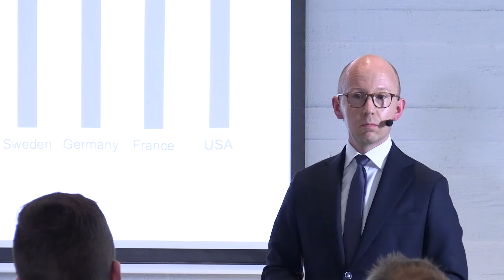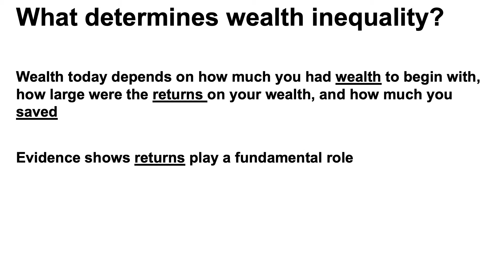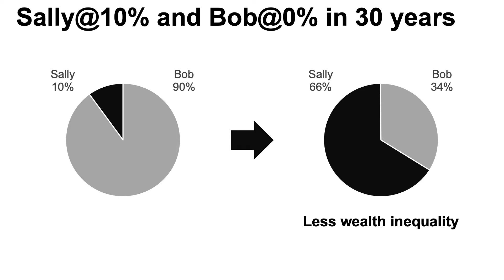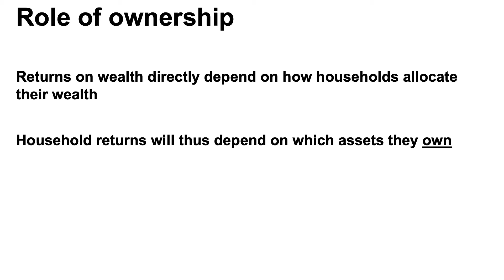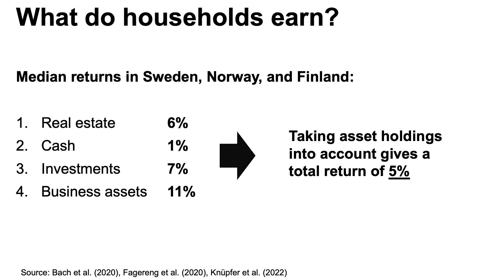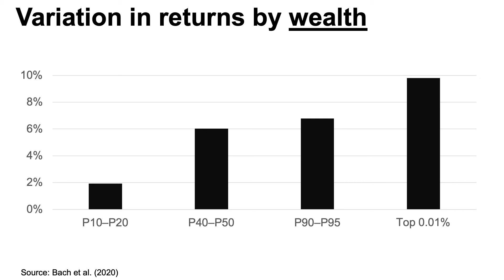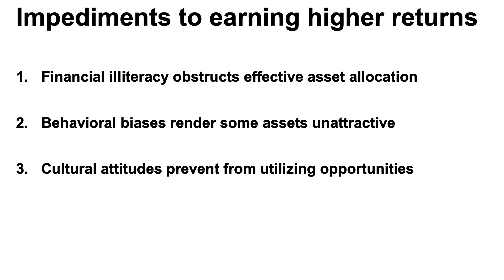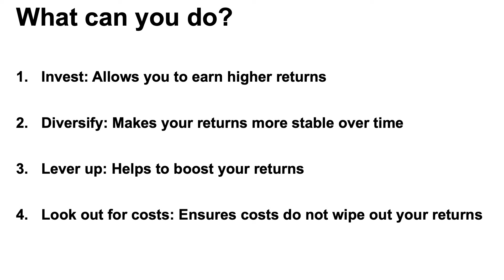Ownership and Wealth Inequality – Samuli Knüpfer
Aalto University Tenured Professors' Installation Talks, 26 October 2022.

Ownership and Wealth Inequality
Samuli Knüpfer
Department of Finance